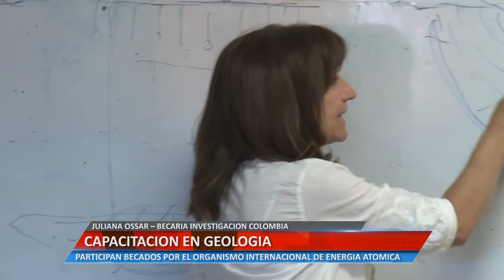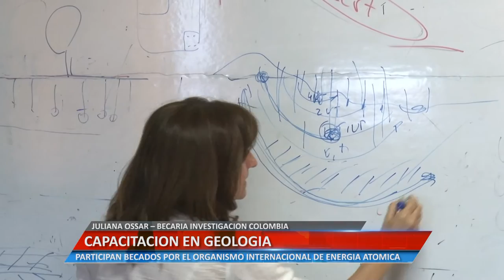CAPACITACIÓN EN GEOLOGÍA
JULIANA OSSAR – BECARIA INVESTIGACIÓN COLOMBIA.  PARTICIPAN BECADOS POR EL ORGANISMO INTERNACIONAL DE ENERGÍA ATÓMICA.

Facebook.com/uniriotv
Twitter.com/uniriotv
Instagram.com/uniriotv
Web - uniriotv.unrc.edu.ar
o envianos un email a
UniRio TV
Universidad Nacional de Río Cuarto
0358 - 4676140